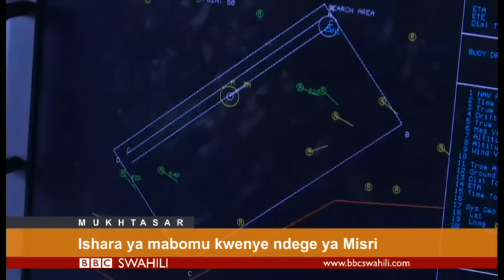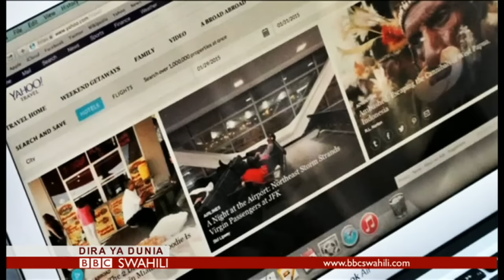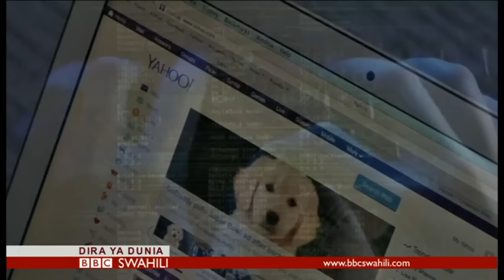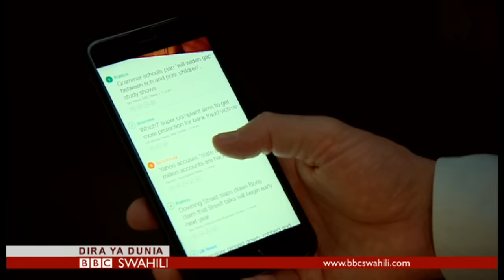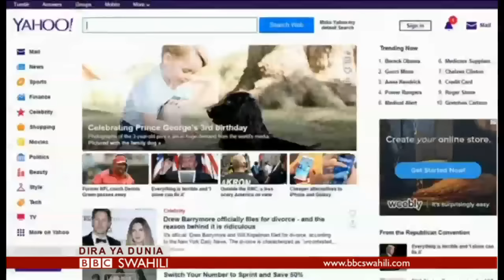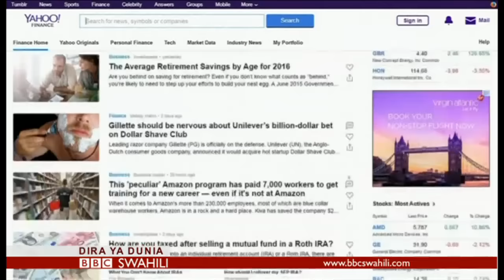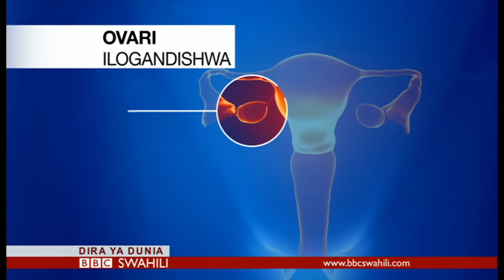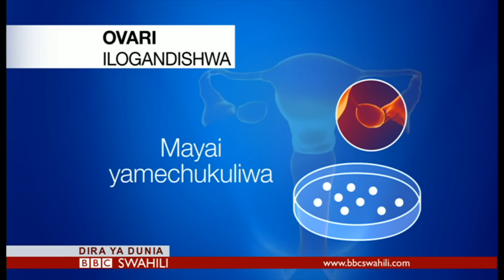BBC DIRA YA DUNIA ALHAMISI 15/12/2106